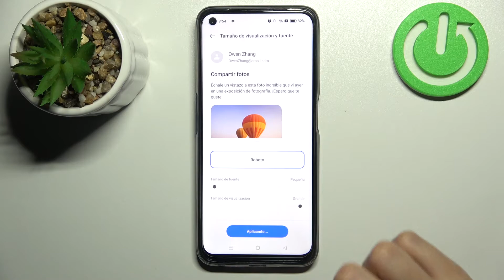Cómo ampliar / reducir el tamaño de fuente en REALME 9 Pro - tamaño de la letra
¡Hola! En este video te explicamos paso a paso qué hacer para que la pantalla de tu celular REALME 9 Pro se vea más grande. Quédate con nosotros y descubre cómo cambiar el tamaño de fuente en REALME 9 Pro fácil y rápidamente. ¡Te lo explicamos todo en menos de un minuto!

¿Cómo cambiar el tamaño de fuente en REALME 9 Pro? ¿Cómo cambiar el tamaño de letras en REALME 9 Pro? ¿Cómo cambiar el tamaño de texto en REALME 9 Pro? ¿Cómo hacer para que la pantalla se haga más grande en REALME 9 Pro? ¿Cómo hago para que la pantalla se vea más grande en REALME 9 Pro? ¿Cómo poner la pantalla normal en REALME 9 Pro? ¿Cómo ampliar el tamaño de fuente en REALME 9 Pro? ¿Cómo reducir el tamaño de fuente en REALME 9 Pro?